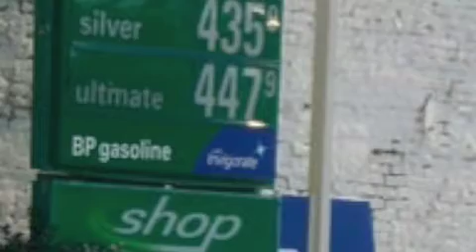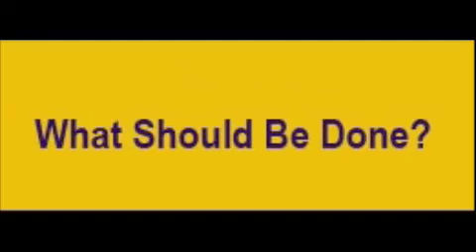Rising Food Costs Pilot 7/2008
Rising Food Prices, pilot